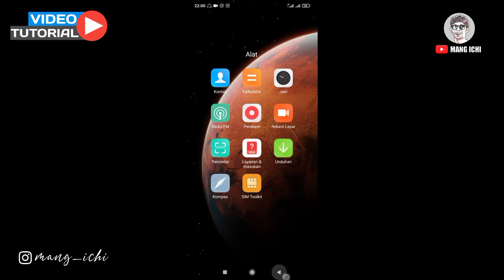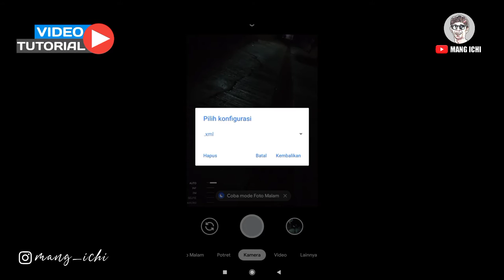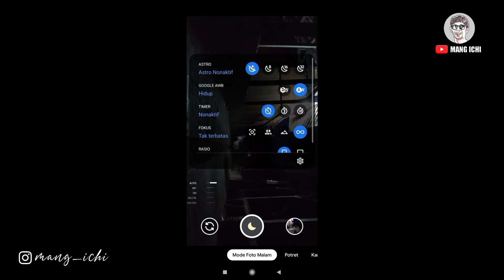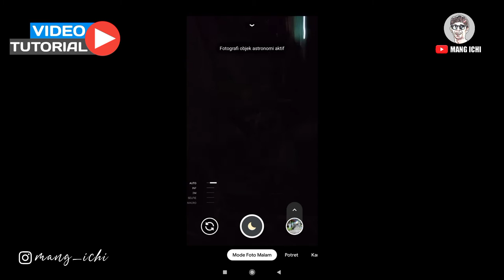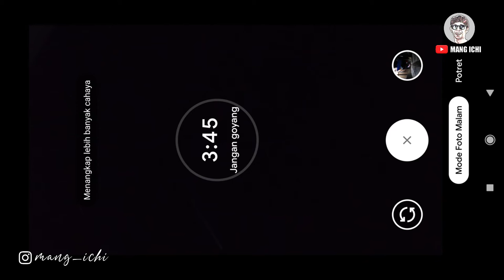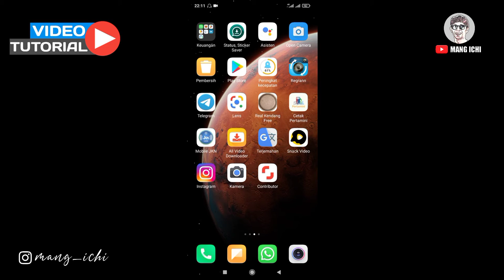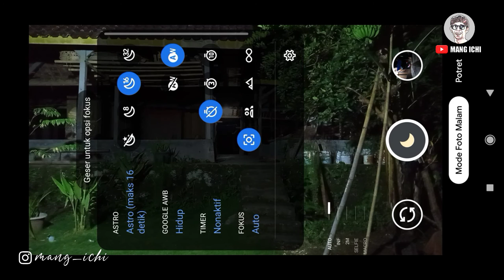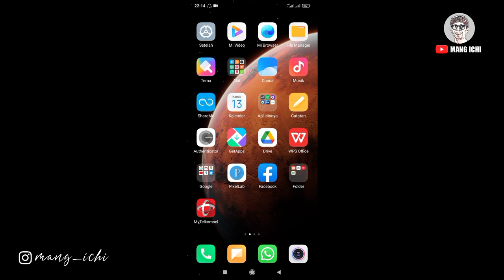Foto Malam Hari Menggunakan HP, Hasil Seperti DSLR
Cara agar Kualita foto pakai hp di malam hari tetap terang

Link Gcam